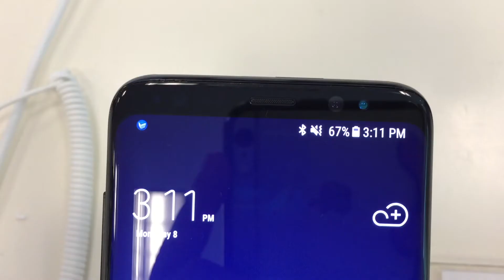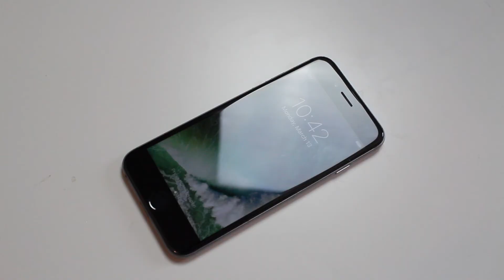Why the Samsung Galaxy S8 is BETTER than the iPhone 7 Plus!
So I dropped a video saying that the iPhone 7 plus was better than the galaxy s8 and alot of you guys were mad at me. And literally right after I dropped that video I meant to drop this video but I totally forgot to drop your video and just kept postponing it. So here goes: Here are the reasons why I think the Samsung Galaxy S8 is better than the iPhone 7 plus! Please don't hate me, I own and operate both androids and iPhones